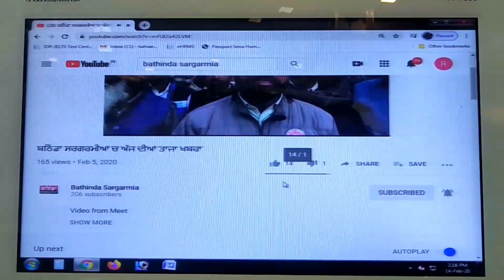Bathinda ਜ਼ਮੀਨ ਤੇ ਕਬਜ਼ੇ ਨੂੰ ਲੈ ਕੇ ਸੰਤੋਸ਼ ਮਹੰਤ ਪਹੁੰਚੀ ਥਾਣੇ